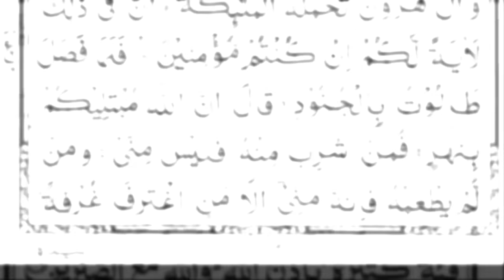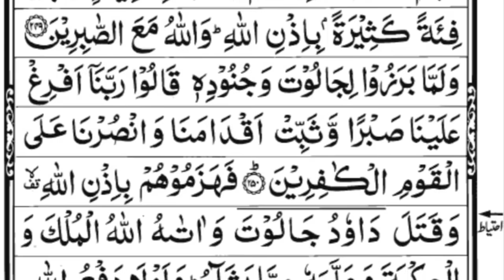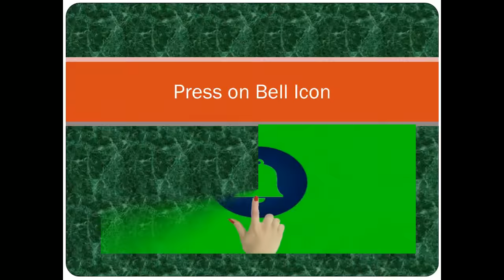Holy Quran Complete Para 2 Sayaqool Juz/2 Full With Arabic Text (HD)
Ayatul Kursi 7 Times HD

Album  Surah Baqarah  Complete Para Sayaqool in 2020
Artests Muhammad Shoaib
Socites Youtube  on
Daily Lastests Tilawat Quran
About this channel
Urdu Al-Quran Tilawat Teacher
Thanks for you.
Coplete quran
Surah Baqarah  1 Juz 1
Surah Baqarah 2 Juz 2